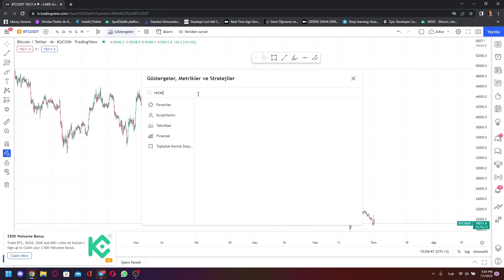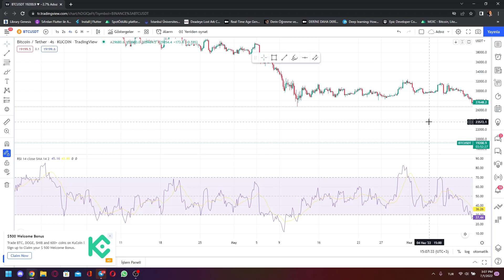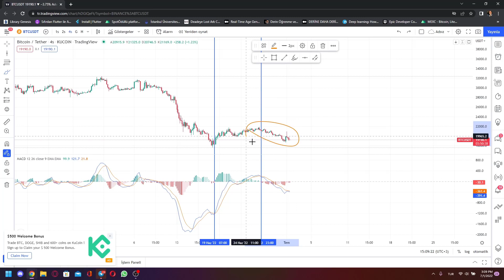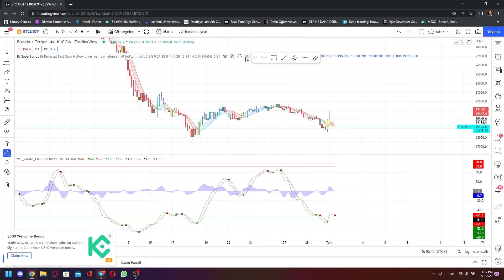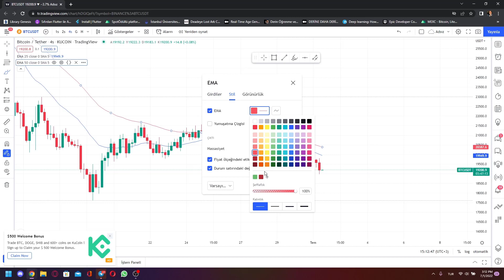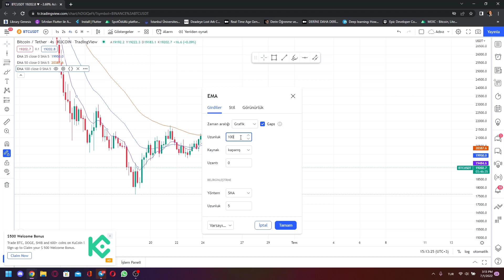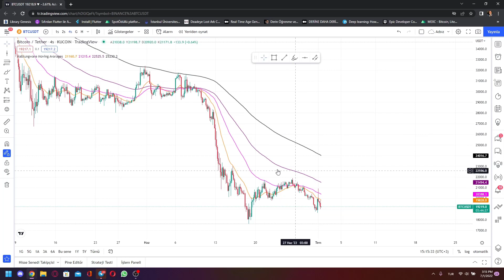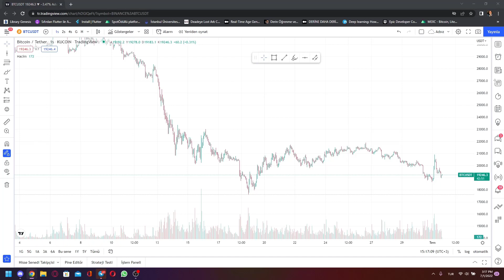En Çok Kullanılan İndikatörler | TEKNİK ANALİZ EĞİTİMLERİ 9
kripto analiz,
kripto para,
hamster coin,
hamster coin token,
hamster coin crypto,
hamster coin buy,
how to buy hamster coin,
hamster coin news,
hamster coin price prediction,
crypto,
binance,
hamster,
kripto,
hamster son durum,
hamster coin ne oldu,
hamster coin son dakika,
hamster coin nasıl satılır,
hamster coin analiz,
Elon Musk
Bitcoin
btc
fenomen
savaş
piyasa
ekonomi
düşüş
scalp trade
trade